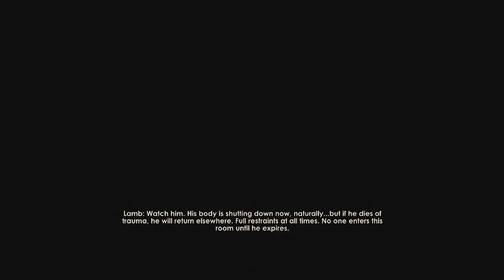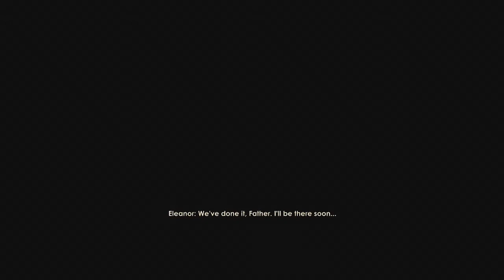Bioshock 2 PART 27: WE'RE A LITTLE SISTER!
Mr. Bubbles? ;w;